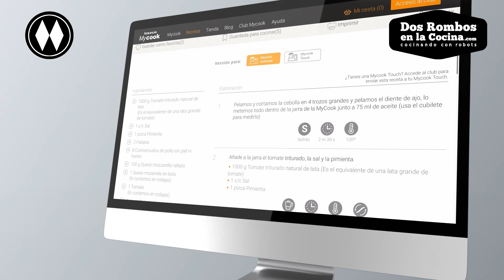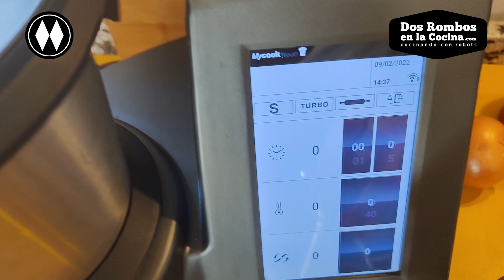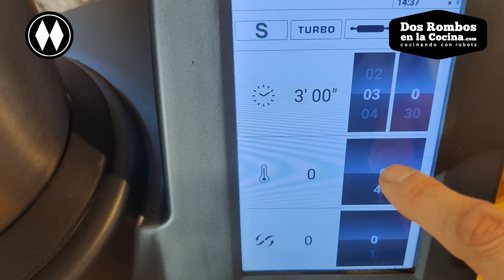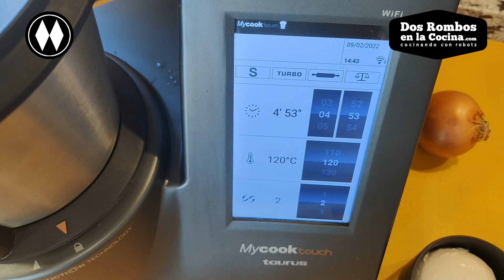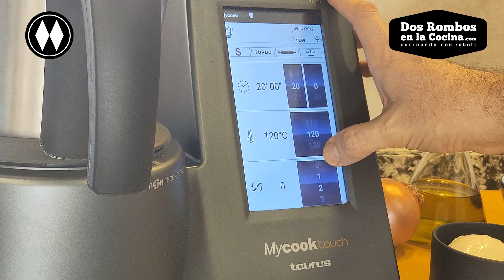Pollo a la Pizzaiola sobre cama de patatas con el robot MyCook Touch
En este vídeo vas a ver un plato riquísimo que gustará a todos en casa y lo haremos con el robot de cocina MyCook Touch.

💖 Compra tu Robot MyCook Touch con descuento a un súper precio especial en la tienda oficial de Taurus desde
💖 También dentro de la familia MyCook, puedes adquirir el MyCook One

*Oferta limitada a 15 unidades cortesía de Taurus para los seguidores de Dos Rombos en la Cocina.

Si te gusta este vídeo, por favor, déjame un me gusta, escríbeme un comentario y suscríbete a este canal y activa la campanita para que Youtube te avise cuando haya nuevo contenido y así no te lo pierdas.